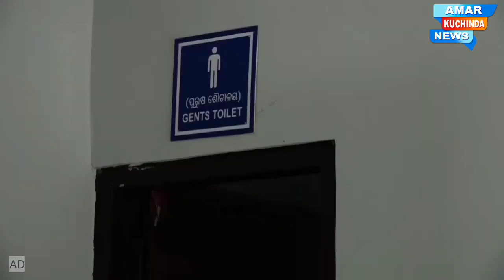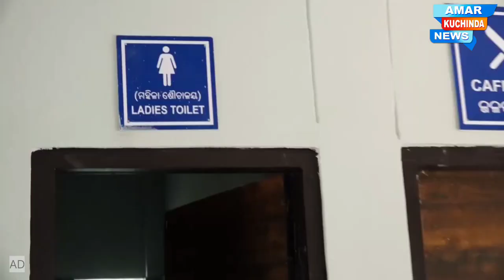ରୂପାନ୍ତରିତ ହେଲା ସାରା ଓଡିଶା / ନବୀନ ପଟ୍ଟନାୟକ ଆମ ଓଡିଶା ନବୀନ ଓଡିଶା latestnews AMAR KUCHINDA NEWS